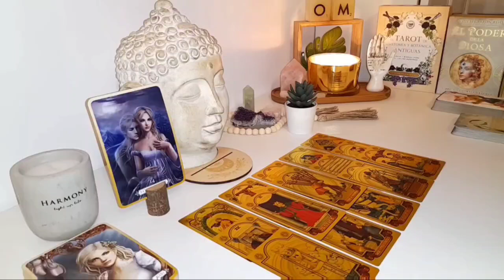SCORPIO ⚡ 72 Hours Left! An Incredible Truth Will Soon Change Your World Forever! 🔍 TAROT TODAY